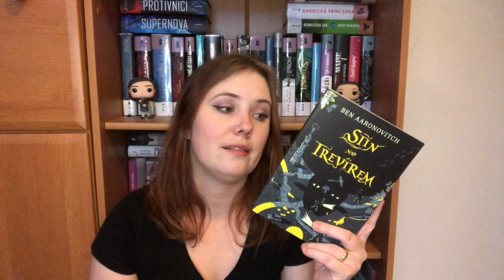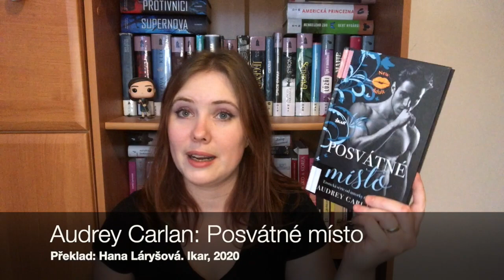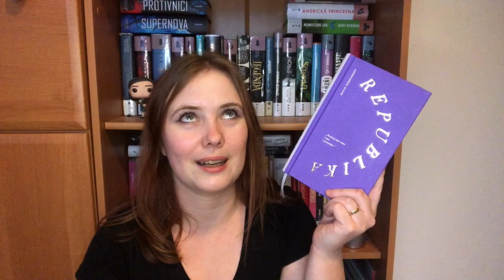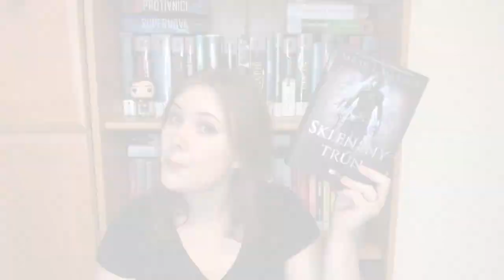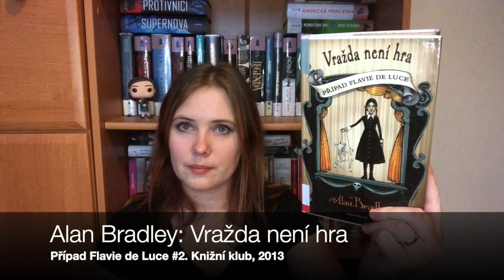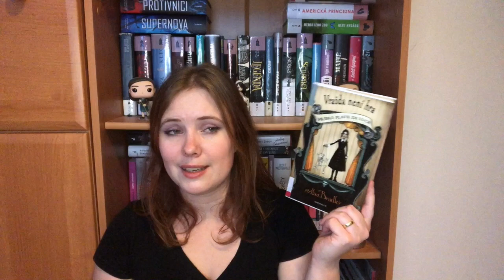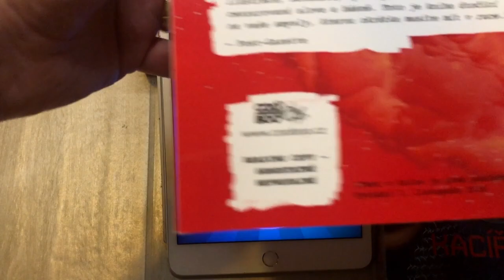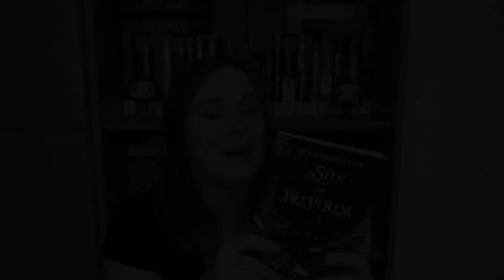Knižní banket | Co jsem četla v říjnu a listopadu 2020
Dva měsíce utekly – ani nevím jak a kam, takže další shrnutí je opět dvouměsíční. V říjnu jsem přečetla pět knih, v listopadu méně, ale zato tam bylo víc komiksů a audioknih, takže se můžete těšit na další videa.

O kterých knihách mluvím?
Tesla noir
Stín nad Trevírem
Posvátné místo
Republika (Velký knižní čtvrtek)
Prokletý (Alex Verus #2)
Skleněný trůn
Instalajf
Vražda není hra

A také se dozvíte, do vyhrál reading copy Illuminae a knihu ze série Assassin's Creed.